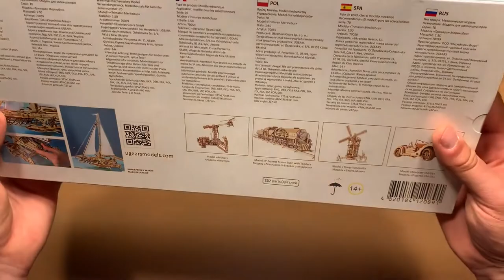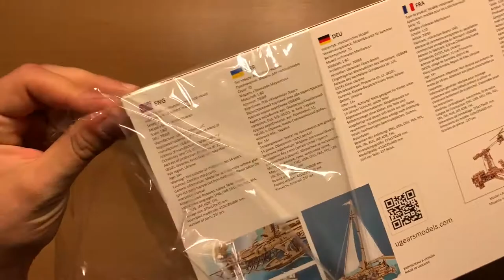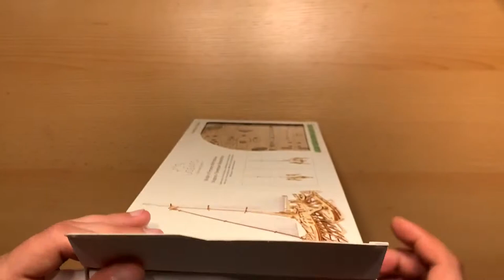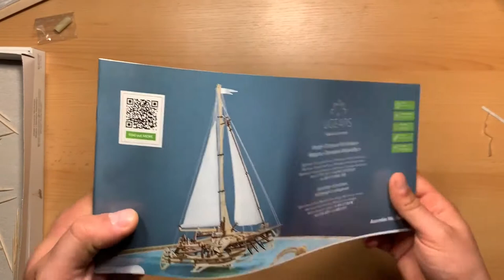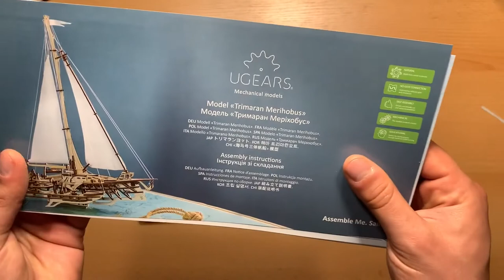ASMR Ugears Trimaran Unboxing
Quite a tricky set.